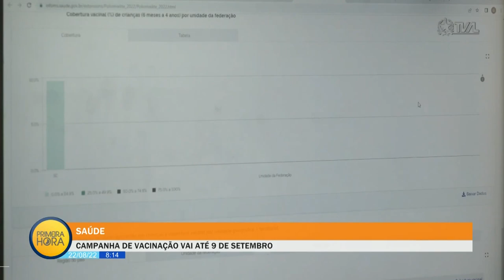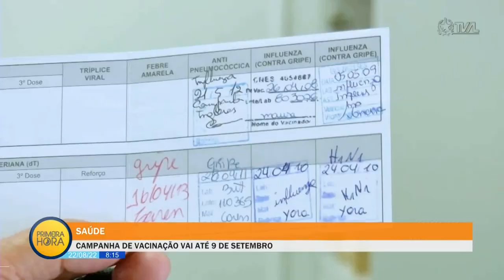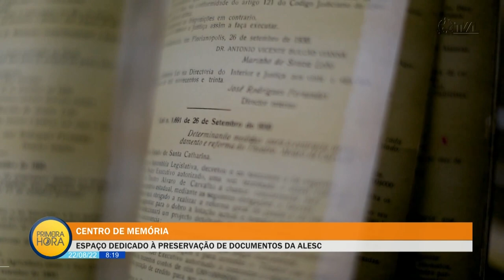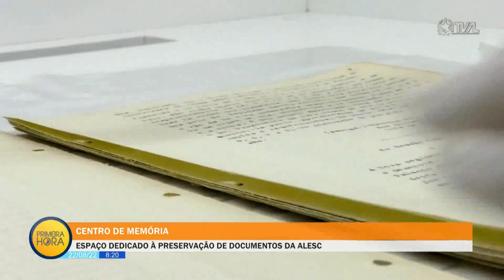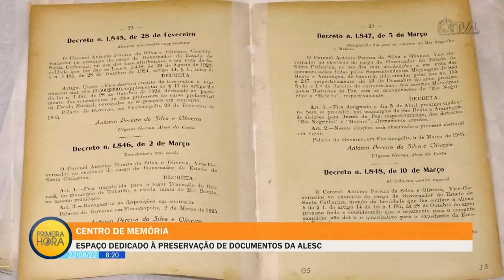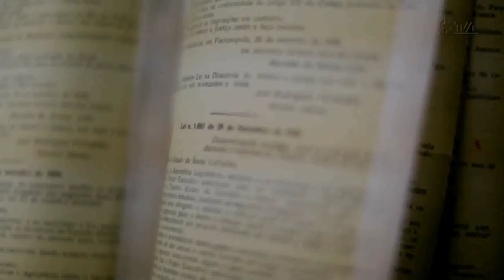Jornal Primeira Hora - 22/08/22